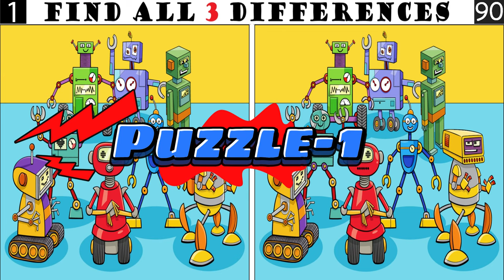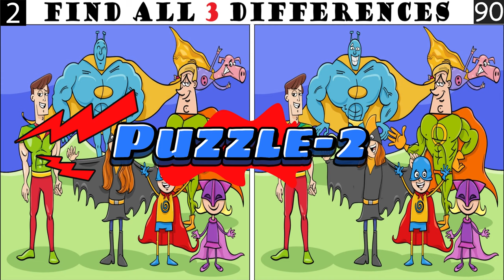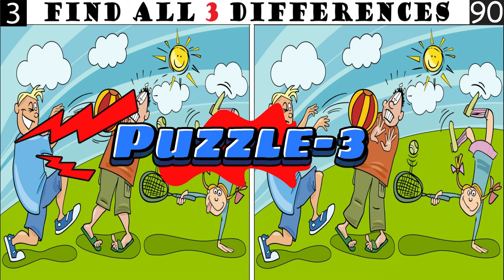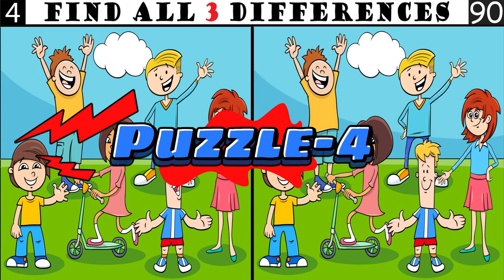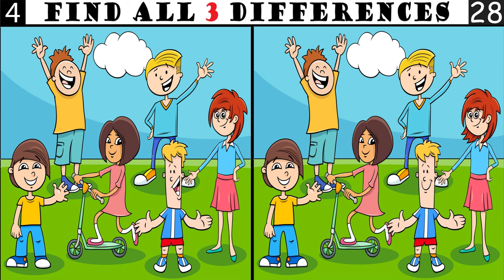Spot The Differences: Only 5% Genius Can Find The Differences. (#021)